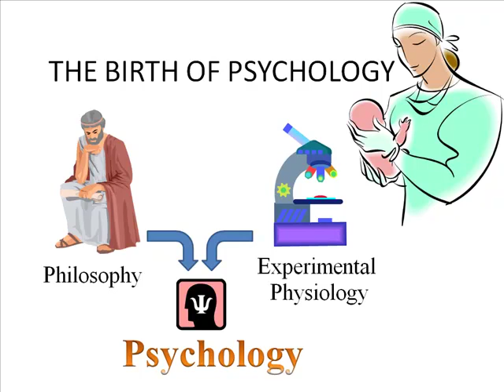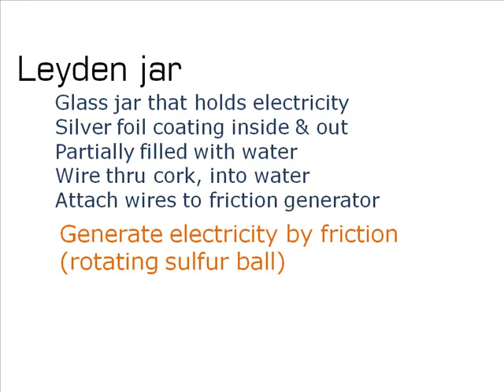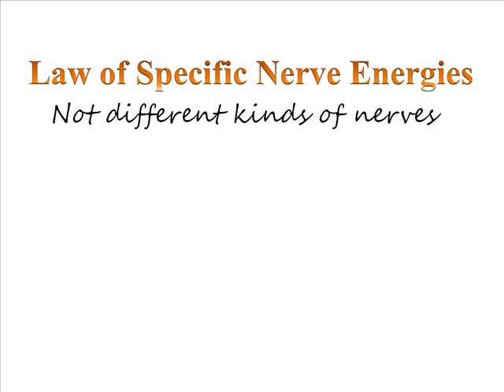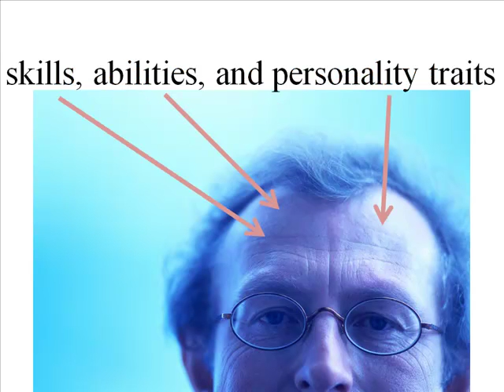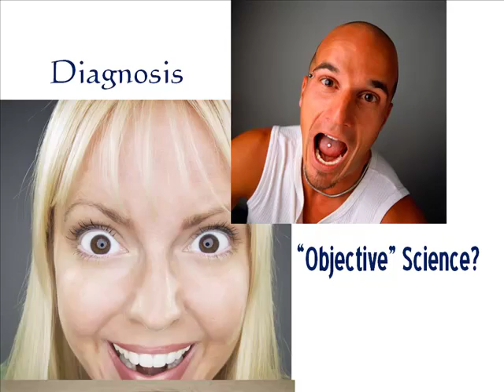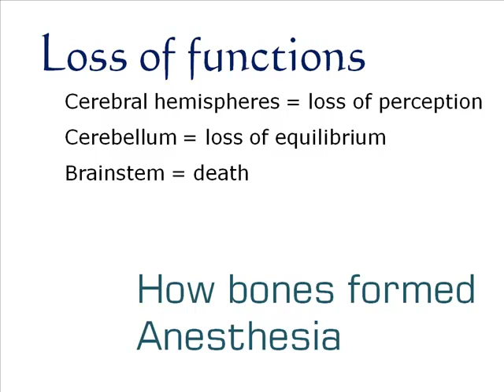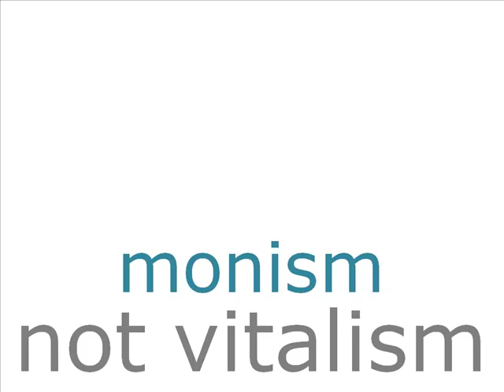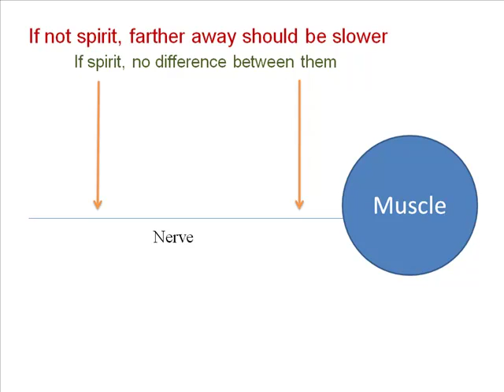05 If You Know Nothing About Psych: Experimental Physiology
Psychology is a combination of philosophy and experimental physiology. In this episode, Dr. Tangen takes a look at the work of Galvani, Gall, Flourens, Muller and Helmholtz.. Psychology uses these techniques to answer the questions philosophers raise. Note that the dates of Muller's life should be 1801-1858)